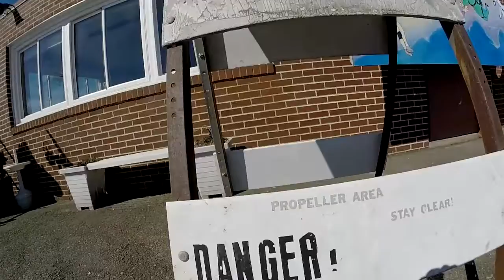Jonathan Harris's Tandem Skydive in Northeast PA!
Jonathan Harris's skydive with Above The Poconos Skydivers on 09/28/2019!